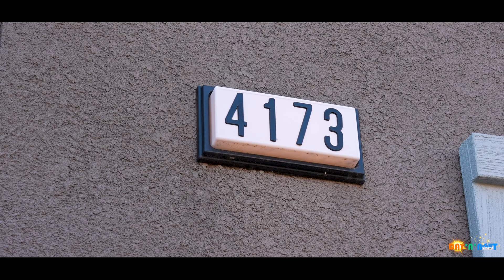Enchanting Moments: Angrej & Navpreet's Jaggo Highlight by Day N Night Videos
Book your photographer and videographer for any type of shoot now

Fresno, California

▪️Pre-wedding shoot
▪️Wedding shoot
▪️Cinematography
▪️Maternity shoot
▪️Baby shoot
▪️Campaign shoots etc.